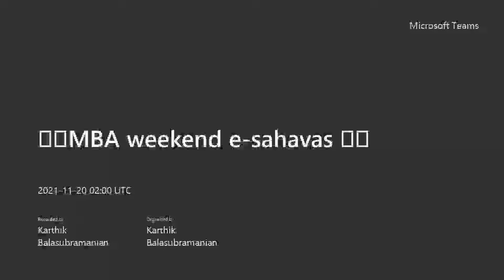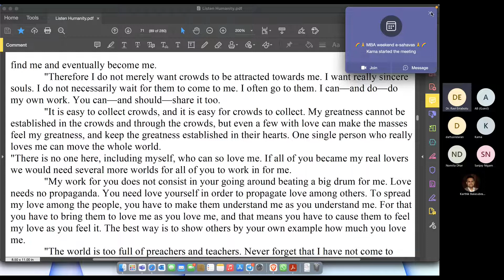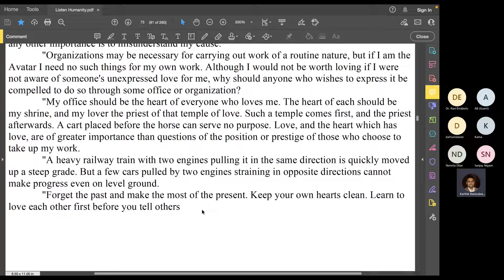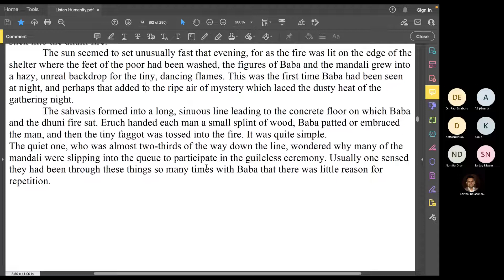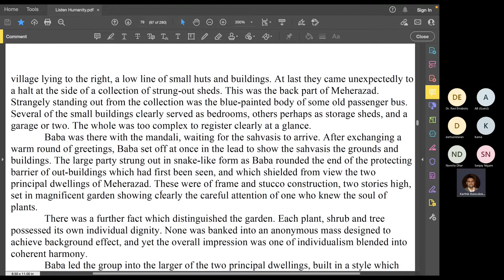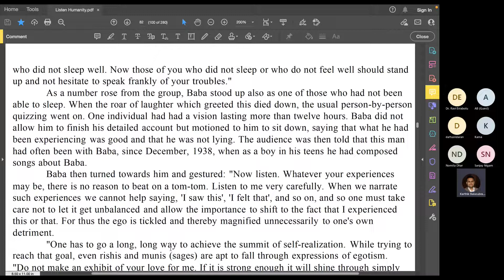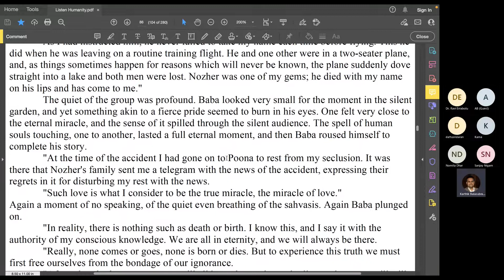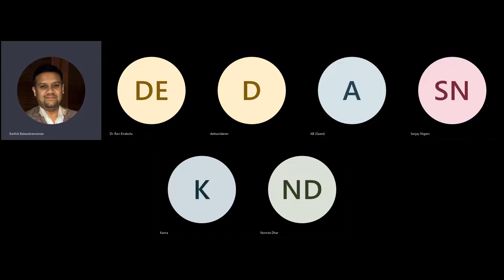LH-07 Listen Humanity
Continued reading Listen Humanity.

Avatar Meher Baba ki Jai! 🙏 🌈

We meet for reading on Sat / Sun at 730-9 AM IST on Microsoft Teams

To join, stay informed ,join our Telegram community.